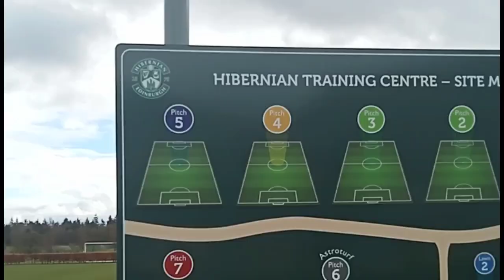Scotland trip the finale Aberdeen Academy!